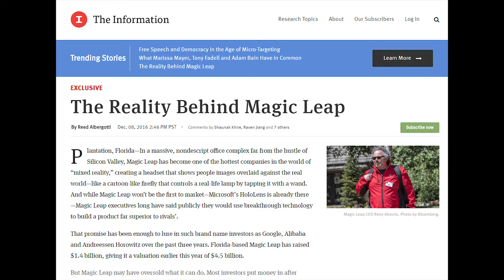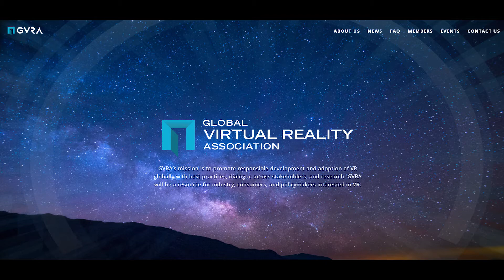VR ReView is VR News! This Week: Magic Leap’s fall, GVRA, Windows 10 Mixed Reality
Magic Leap’s fall, Global Virtual Reality Association, Windows 10 Mixed Reality

So Magic Leap is back in the news this week and probably not in a way that they would like. A report from the information has called out magic leap for deceptive marketing videos and not being able to deliver on the type of technology it has promised. By now you have likely seen one of the several videos showing a baby elephant being held in someone’s hands, children reacting to a whale splashing through the floor, or a robot battle in an office. The problem of course is all of these videos are faked and have been created using special effects.  There is nothing wrong with using special effects to convey a feel for what it’s like to be in a virtual environment as they do here in this Playstation VR video.  It’s a different story to talk about special effects as if they are real as they do in the video “Just another day in the office at Magic Leap” where magic leap specifically states “This is a game we’re playing around the office right now” back in march of 2015.

A second point made by the information article is that their forthcoming Product Equivalent device does not include much of the technology that was privately demoed to reporters in the past. A separate refrigerator sized device known as the beast was used to demo Magic Leaps more advanced concepts. This has driven the company's’ valuation up to 4.5 billion on the promise that they could get this down to the form factor of a pair of glasses. However the current product equivalent is described as tethered by several cables to a PC with visuals in many ways inferior to the Microsoft HoloLens.

Of course with magic leap it’s hard to know what to believe. And many people still want to believe that magic leap will give us a superior mixed reality experience in the form of lightweight glasses. Believers point to 2 videos the company has put out that state that they are “Shot directly through Magic leap Technology”. Of course my question to them is has this been shot with the lightweight glasses product equivalent or the refrigerator sized Beast.

Google, Sony, Oculus, Samsung, Acer and HTC have joined forces to create the Global Virtual Reality Association. It’s a nonprofit organization dedicated to promoting the growth of the virtual reality industry by providing educational resources, connecting developers with necessary resources and more.  This is great news for the industry as the sharing of information should lead to an increase in compatibility between different VR headsets and software.

Finally we got a little more information on the forthcoming line of windows 10 mixed reality headsets. Asus, Acer, Dell, HP, Lenovo and recent addition 3Glasses will be releasing headsets sometime in 2017. Apparently, they’ll run on integrated Intel graphics without the need for a dedicated GPU, meaning they work on most pcs and laptops.

Microsoft is looking to Support Headsets with Varying Input, FOV, Resolution and Frame Rate. According to Alex Kipman, technical fellow of new device categories at Microsoft, “We want a wide range of price points, wide range of specs, wide range of input, single developer platform, single developer surface area so the experiences work across the entire set, You must at least be able to track in 6 degrees of freedom. After that it’s all about giving opportunity for partners and choice for customers. With low system requirements and prices starting at $299 these headsets are definitely the ones to look out for next year.